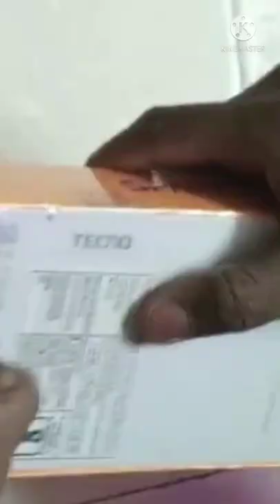spark 7T Unboxing